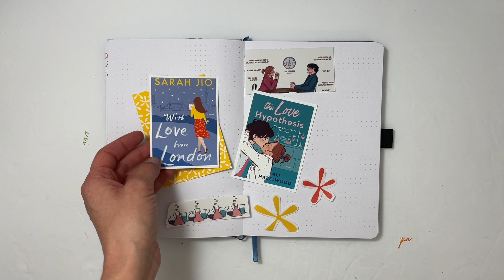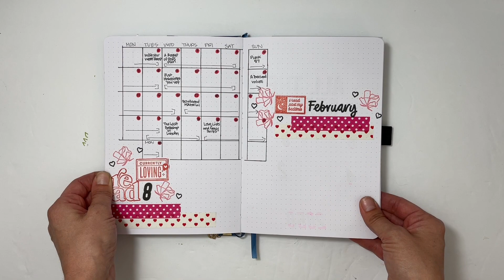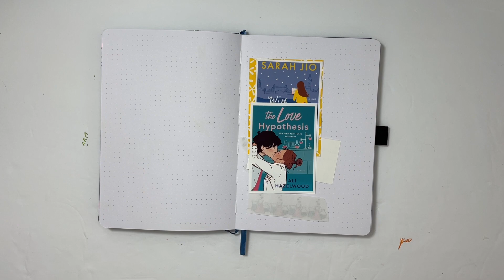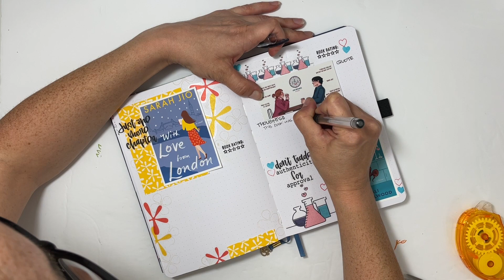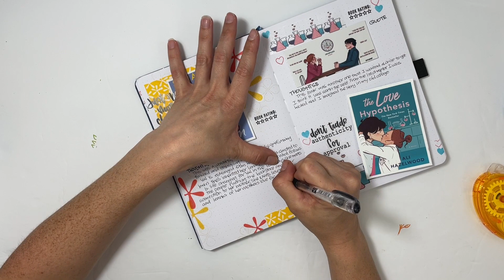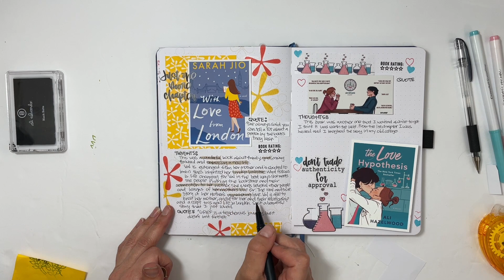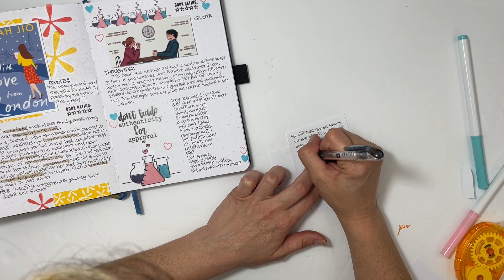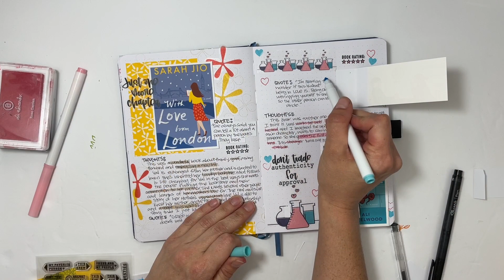Reading Journal | Book Favorites | Process Video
Hello! Today I’m excited to share my March book favorites process video for my READING JOURNAL this year.

This will be part 1 for March. I'm documenting 2 of my favorite books which were With Love from London and The Love Hypothesis.

Thank you for the support! Feel free to get in touch with me.**

❤️PRODUCT LINKS❤️
** Ali Edwards **

OTHER SOURCES
** Archer and Olive Notebooks